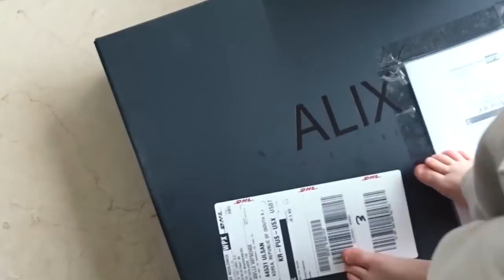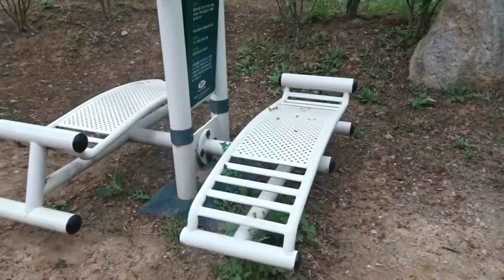Sprookjesachtig BAMBOEBOS & oefenen voor MARATHON - JOELLE WITSCHGE